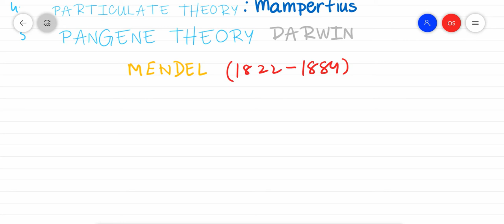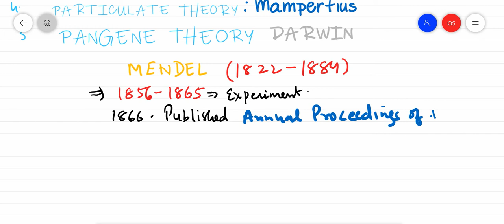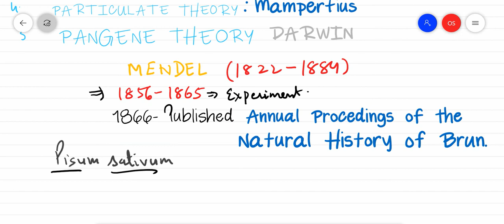Genetics: Heredity and Variation 1st I सबसे आसान तरीका Genetics याद करने का I Dr OP Singh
Dr. OP Singh is a highly experienced professional in the coaching industry with 27 years of success. He specializes in simplifying genetics basics using easy language and mnemonic techniques. His videos are particularly beneficial for students preparing for competitive exams, as they provide a simplified understanding of genetics and employ pneumonics to aid memory retention. By breaking down complex concepts and utilizing these techniques, Dr. OP Singh ensures that students can easily grasp the fundamentals of genetics, enhancing their exam preparation.